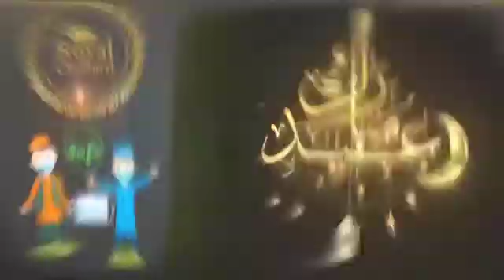Eid Al-Fitr Mubarak by Royal Orchard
Royal Orchard Housing wishes you and your family a joyous Eid Al-fitr Mubarak. Stay Home Stay Safe!